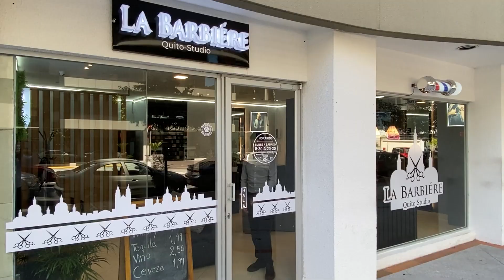La Barbiére Studio | Servicio de calidad y atención de primera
La Barbiére nació en Cuenca hace seis años. Pasó por muchos procesos con los cuales mejoraron su servicio al cliente, el trato al mismo y hace poco tuvieron una remodelación en sus locales que ha llamado mucho la atención de sus clientes.

“Somos la mejor barbería de Cuenca, por lo que hemos recibido muchas visitas de clientes de todo el Ecuador, prácticamente. Llegaban muchos clientes de Quito, lo que hizo que nos interesemos mucho en esta plaza de la ciudad; esto nos motivó a tener nuestra primera sucursal en la capital”, comenta Philip Pintado, administrador de La Barbiére.

Tras aventurarse en un nuevo rumbo con su primer local en Quito, su proyecto a futuro es apertura la Barbiére School, con lo que buscan dar capacitaciones a personas que quieran aprender el arte de La Barbería y dar cursos a profesionales barberos que quieran mejorar sus técnicas; pues, cuentan con muchos años de experiencias y queremos compartir nuestros conocimientos con la gente.

Se encuentran ubicados en la calle Catalina Aldaz, entre la Av. Portugal y Eloy Alfaro, en el edificio Catalina Park, cuentan con un parqueadero privado lo cual resulta muy cómodo para sus clientes.

Su plus, como barbería, se enfoca netamente en el servicio y trato a los clientes. “Se van a sentir relajados con nosotros; pues, además tratamos de contratar a personas que sean residentes de las ciudades en donde nos encontramos”, añadió Philip.